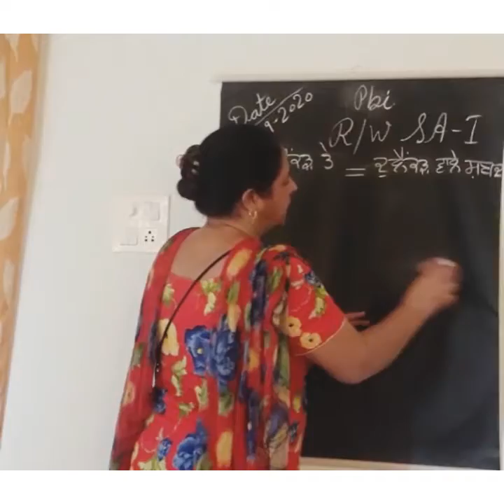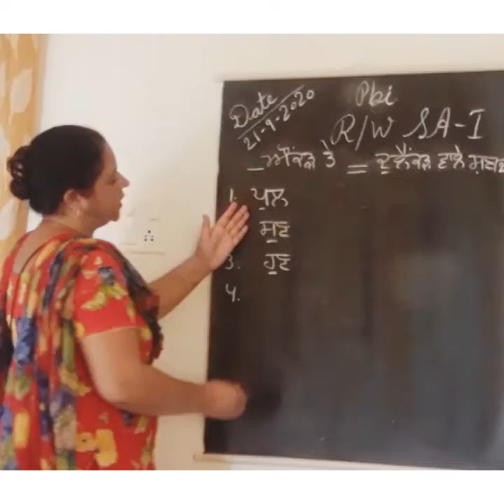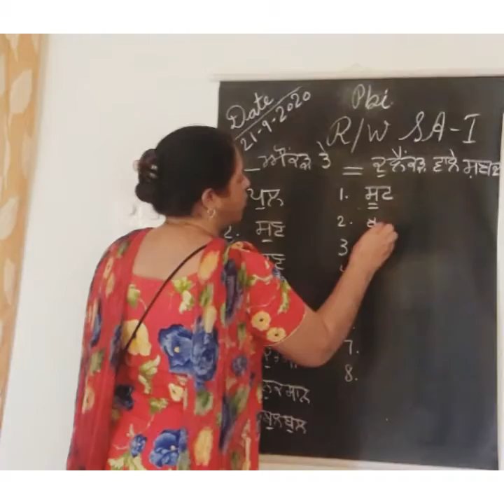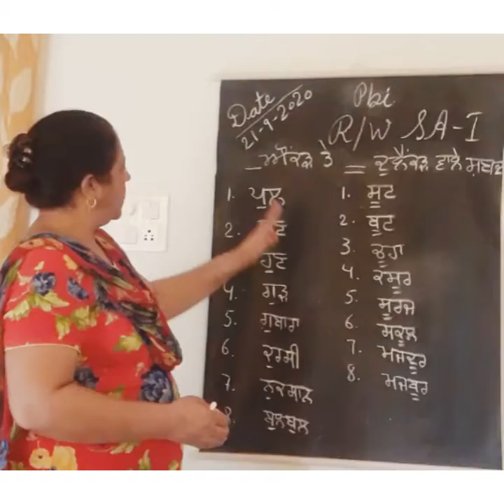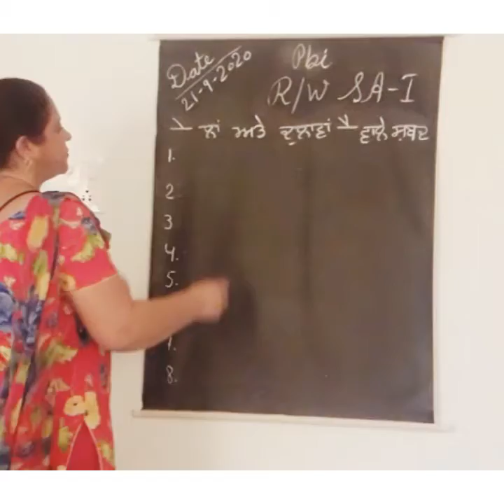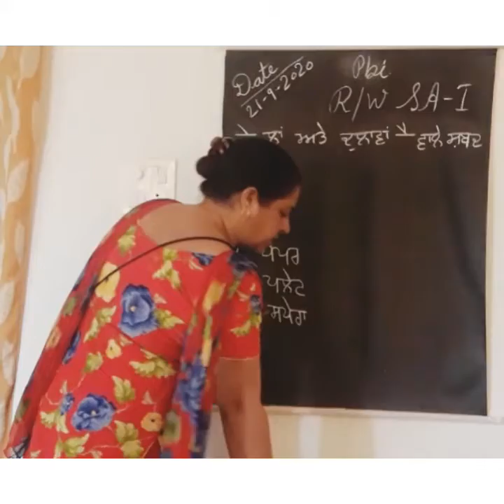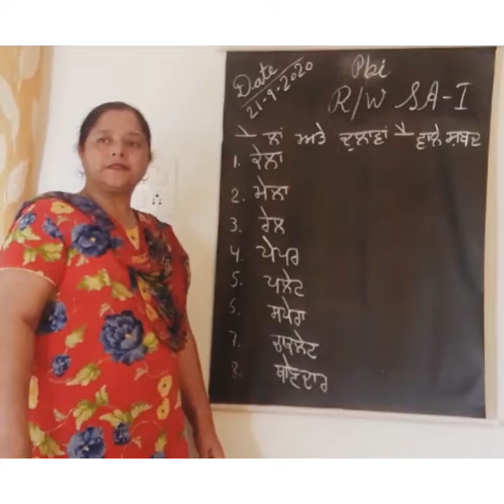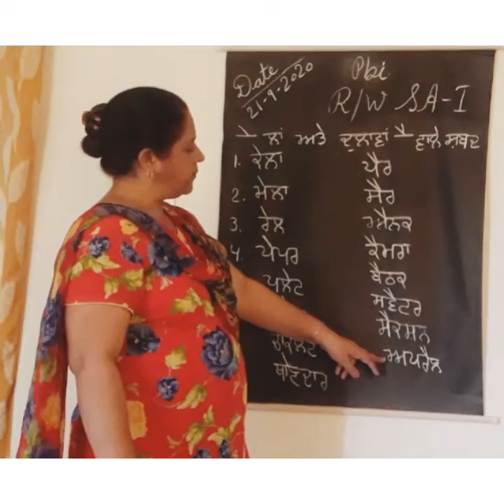punjabi, ਔਂਕੜ, ਦੁਲੈਂਕੜ,ਲਾਂ ਅਤੇ ਦੁਲਾਵਾਂ